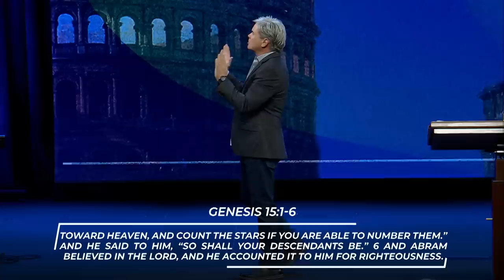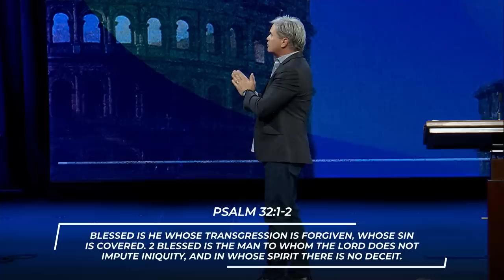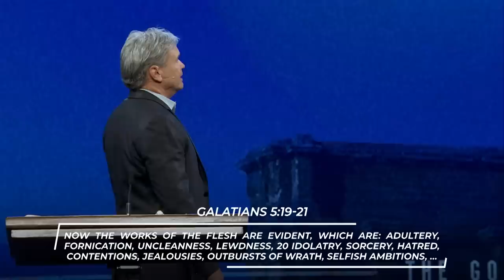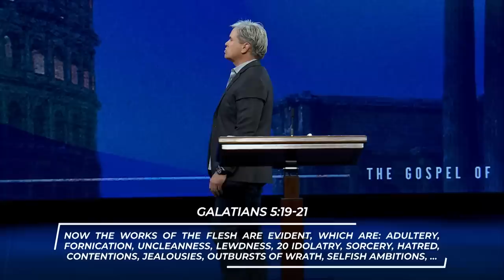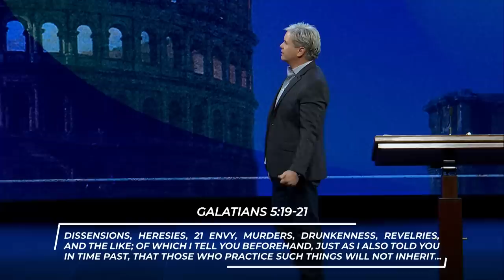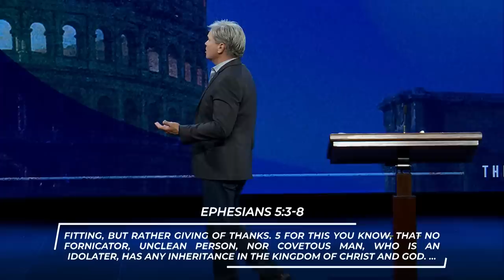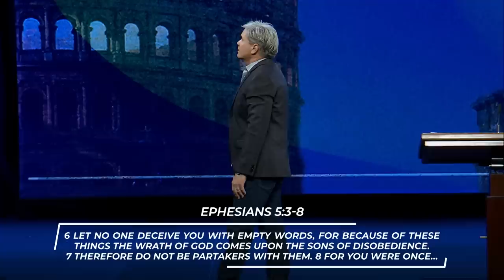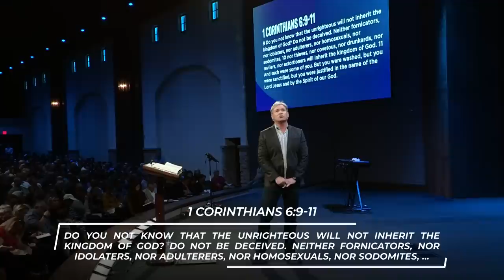When Eyes Can Hear Us - Part 3 (Romans 4:1-8)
The conclusion of this portion of scripture calls us to the ultimate invitation. The here and why of life that leads us to encounter Christ with faith and obedience.
When Eyes Can Hear Us - it's like seeing what is said and responding to His unfailing love drawing you to salvation.

0:00 - Introduction
13:34 - 1. There Is Nowhere To Hide
13:48 - 1A. Our Flesh Testifies Against Us
13:53 - 1B. Our Deeds Can Never Measure Up
13:57 - 1C. Our Pride Is Laid Low Before God
14:03 - 2. There Is No Way To Lose
14:42 - 2A. Salvation Is Founded On The Scriptures
14:56 - 2B. Salvation Is Independent Of Human Effort
17:06 - 3. There Is No Greater Experience
27:31 - 3A. Knowing What It's Like To Be With Him
50:43 - 3B. Knowing What It's Like To Know The Real You
51:11 - 3C. Knowing What It's Like To Be Truly Free(er)